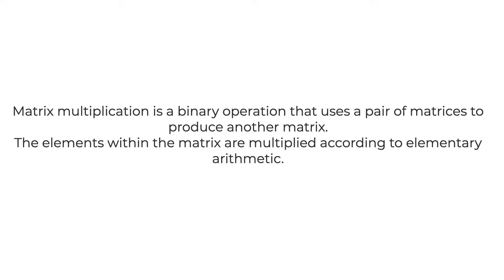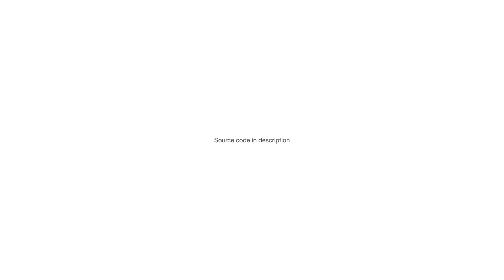Multiply two matrices in python